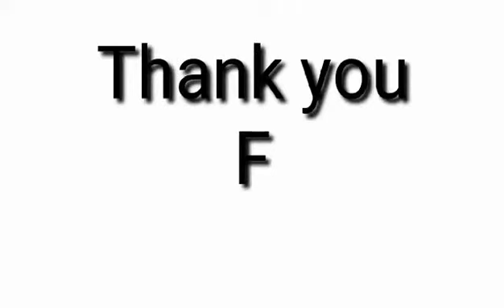10 BASIC OF KNOT TYING😍💗💛